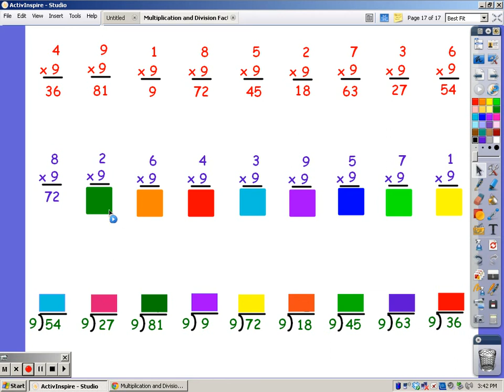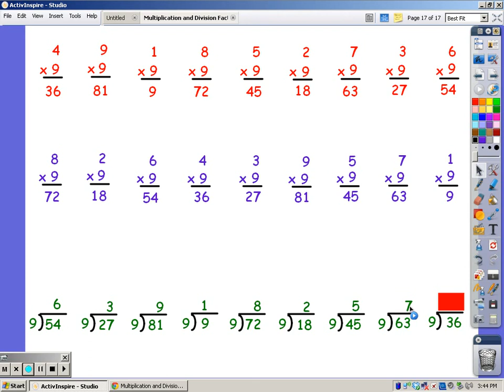9 Multiplication and Division Facts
This will help you practice the 9 Song that is introduced on my Lesson given by Mrs. Fraifeld from Spring Oaks Middle School in Houston, Texas.